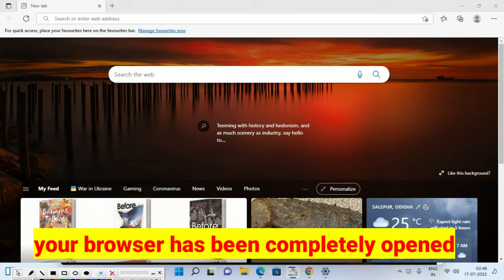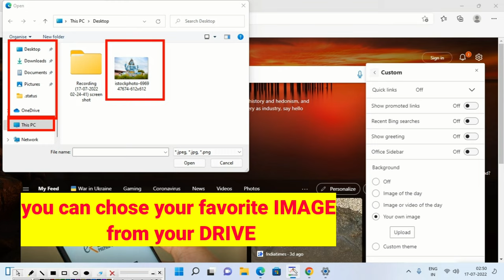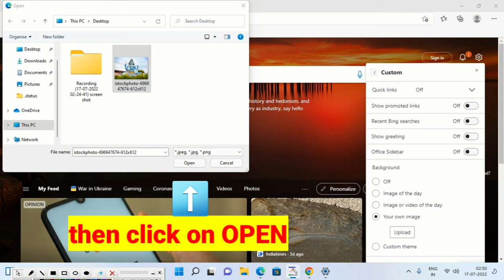How To Set Your Own photo/Image In Microsoft Edge Browser Home Screen || Background Screen Pc/Laptop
In this Videos you will get to know How to Add Your Own Photo  In Microsoft Edge browser background screen,also home screen